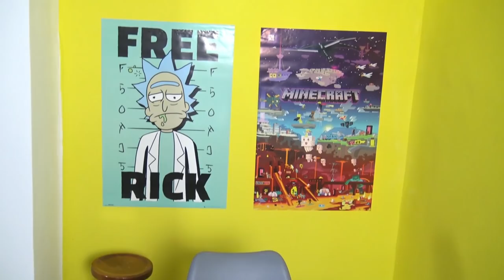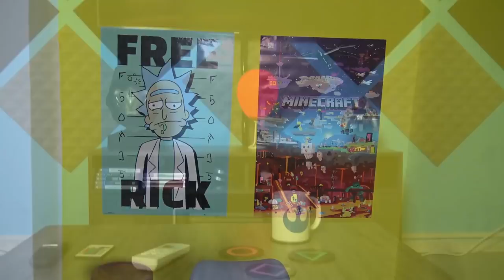Καλώς ορίσατε στο νέο μου YouTube Studio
● Thanks στα ενεργά μέλη: Stelios Pasparakis,  Simpa 1926, Iakovos Zournatzis, kotonblue, kaltsavr, Kostasiii Miniatures, Stathis Anastasiou, Tzanhs Nomikos, Valantis 51, Kyatto-san, FM Viking, Greek Father, o babas sas 21, Flakern, Κωστής Ζαροκώστας, Nikos Voulgaris, Artic, Γιώργος Γεωργίου, geomagg, Mystifier Gr, john zembis, Panos Gtn, sexy armadillo, Jimmys Kas, Kodirion, Mighellos, Δημήτρης Κερατσας, MrGoat93, Angel K.R., Mighellos, Ar Tesla, ΜΑΡΙΑ ΜΠΙΚΙΡΟΠΟΥΛΟΥ, Pantelis Ntokoros

Ευχαριστώ την OMEN για τα:
Headset: OMEN Mindframe
Mouse: OMEN Reactor
Gaming Laptop: HP OMEN 17 CB0011nv

PC Specs:
CPU: Ryzen 1700 @ 3.7 GHz
GPU: GTX 1070 G1 Gaming 8GB
Motherboard: ASUS Prime 370X Pro
RAM: HyperX FURY RGB 32 GB @ 2666MHz
HDD: Caviar Blue 1TB 7200 RPM (x2)
SSD: Samsung Evo 850 250 GB
SSD: Samsung Evo 860 500 GB
SSD: Samsung 970 PRO NVΜe M.2
PSU: CoolerMaster G750M
CPU Cooler: MasterLiquid ML 120R RGB
PC Case: NZXT S340

MIC: Rode Broadcaster
Mixer: Mackie ProFX6v3
Stand: Rode PSA-1
Camera: Sony FDR-AX33

Software:
Ηχογράφηση/Επεξεργασία ήχου: Audacity
Επεξεργασία βίντεο: Adobe Premiere
Επεξεργασία εικόνων: GIMP
Livestream: OBS Studio